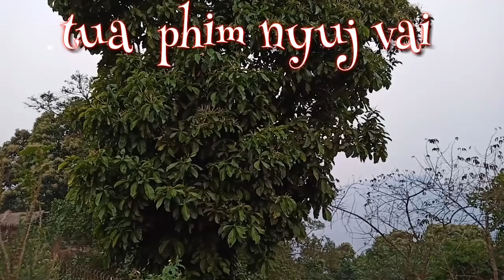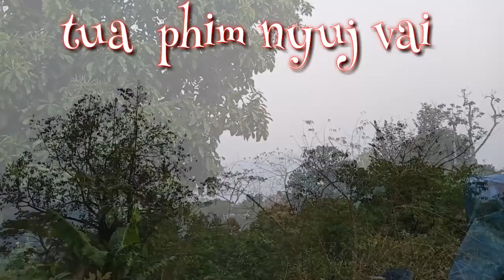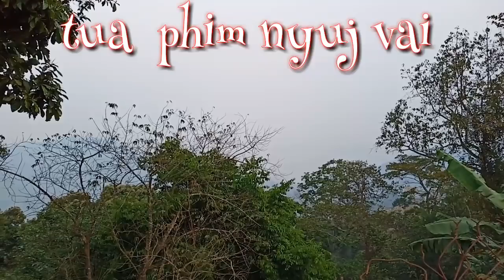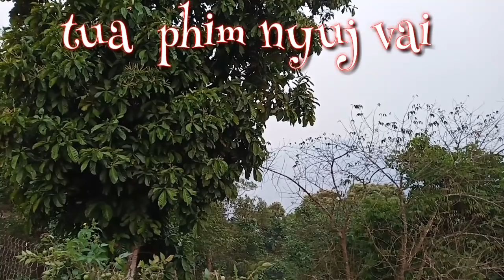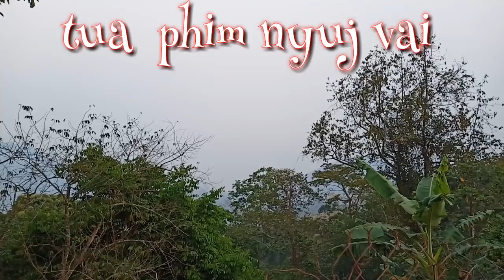Yawg nkaj tswb tua phim nyuj vai txau ntshai heev. 23/3/2019